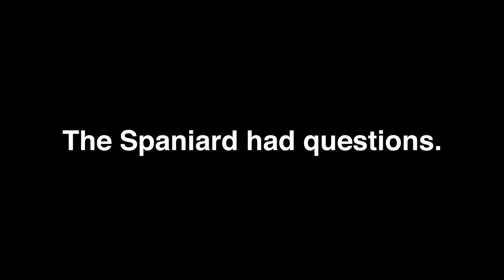Our NEW STARTING QB - Retro Bowl Gameplay #58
THE NEW STARTING QB FOR THE 49ERS IS REVEALED! WILL WE GO BACK2BACK?!?!?!?!

Live streams!